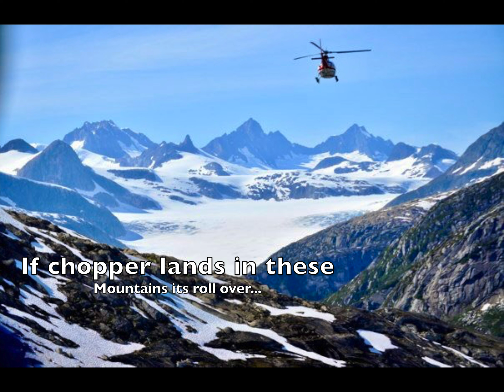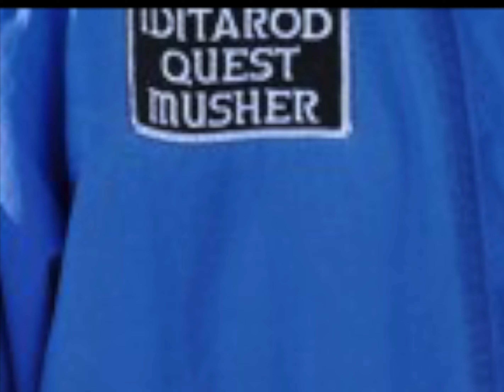Noel Oh journey, (Photo album) Memories of Taku glacier, Tracy arm Fjord Juneau Alaska.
Taku glacier,  Tracy Arm Fjord Juneau Alaska